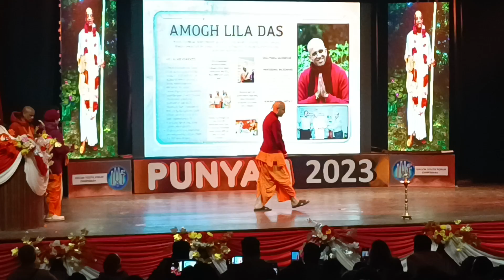22 January 2023(2)